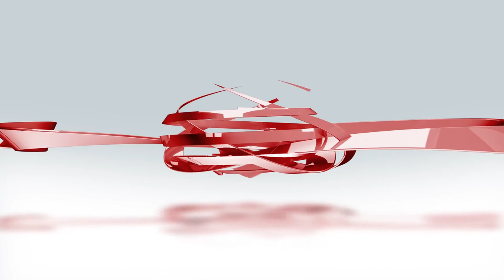Нева - ЦДН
ЛФЛ Москва. Лига чемпионов. Групповой этап. 4 тур